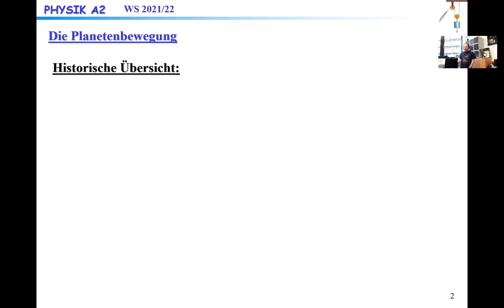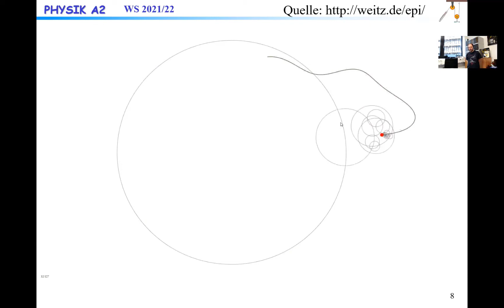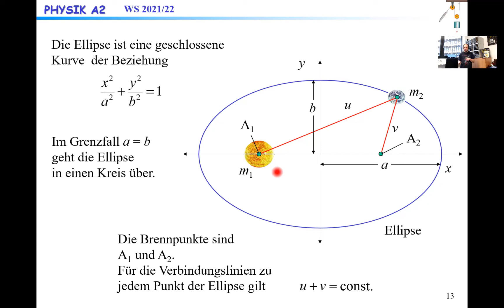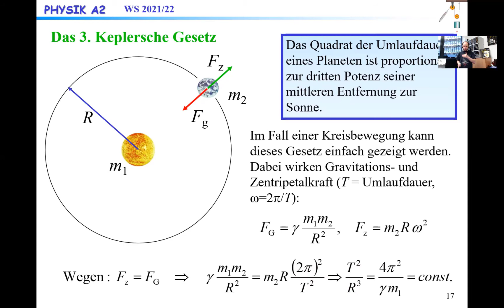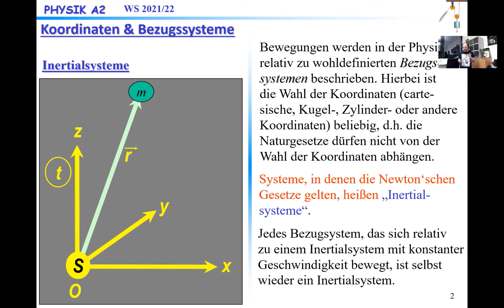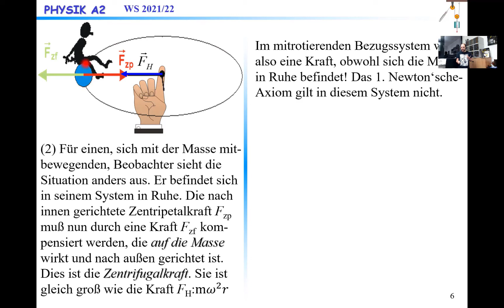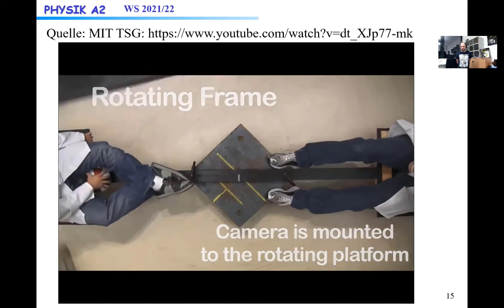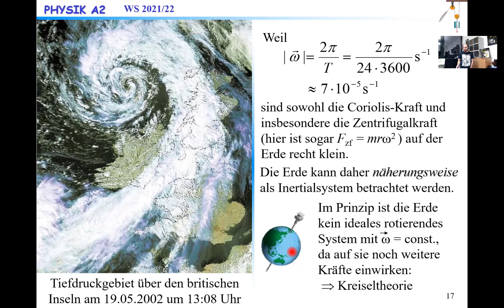Physik A2 WS 2021/2022, Vorlesung 10, 16.12.2021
Planetenbewegung und Nichtinertialsysteme: Wie die Menschheit auf die Idee gekommen ist, dass die Erde nicht im Mittelpunkt des Universums steht und warum es schwierig ist, sich auf einer Drehscheibe Bälle zuzuwerfen.